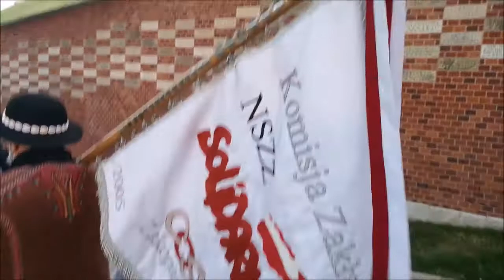W 40 rocznicę podpisania Porozumień Sierpniowych